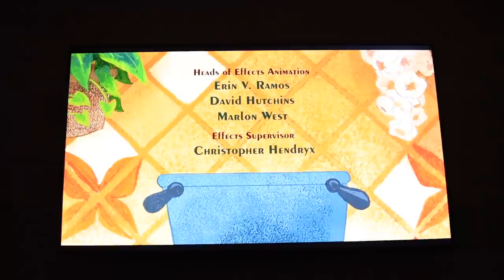I Can't Believe SHE DID THIS!!! Back to Back Family Fun